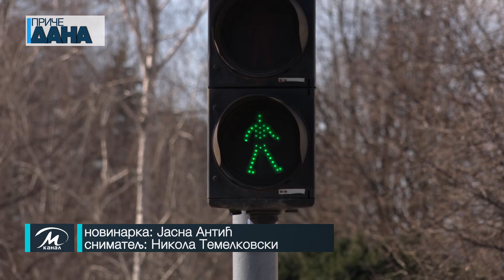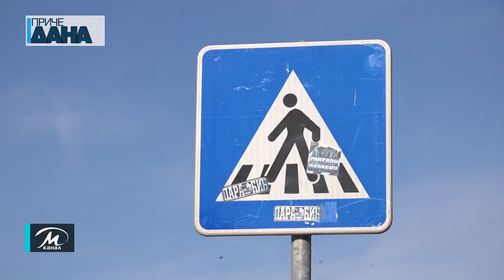Pešak (ni)je zakon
Osim motornih vozila i pešaci mogu biti učesnici u saobraćaju kada je kod obe strane poželjan dodatni oprez. Prošetali smo centrom grada i pitali sugrađane u kojoj meri su upoznati sa pravilima o prelasku ulice preko pešačkog prelaza, da li poštuju ta pravila i jesu li imali neke neprijatnosti tokom prelaska preko “zebre”.